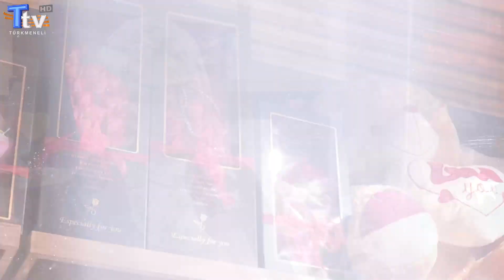Yeni Yıl Kutlamaları (2022) - Kerkük